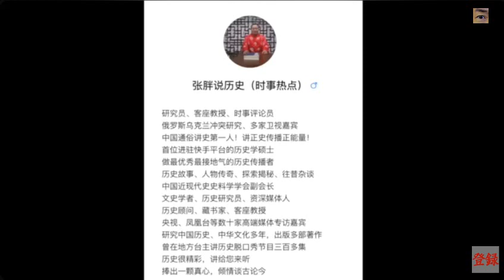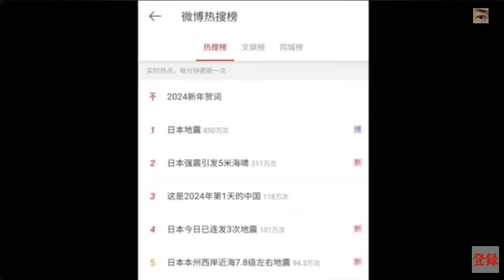石川の地震を笑う中国人